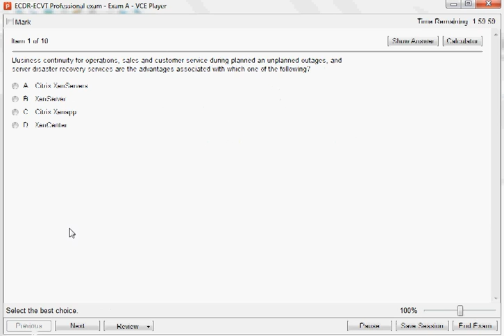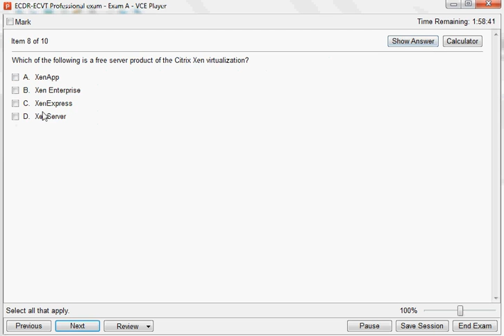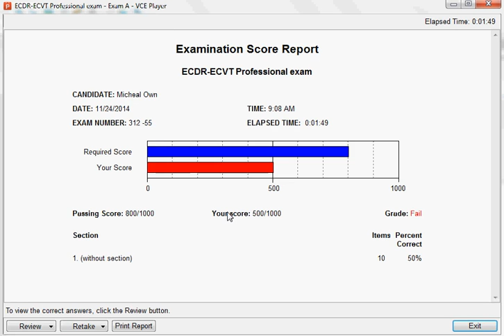312-55 ECDR-ECVT Professional exam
312-55 ECDR-ECVT Professional exam